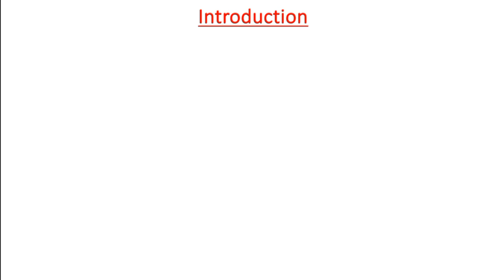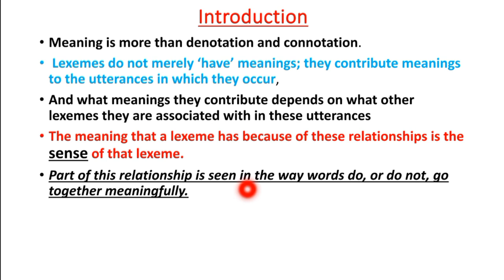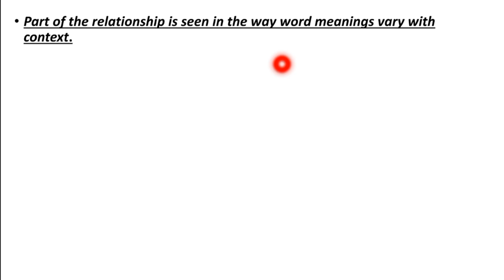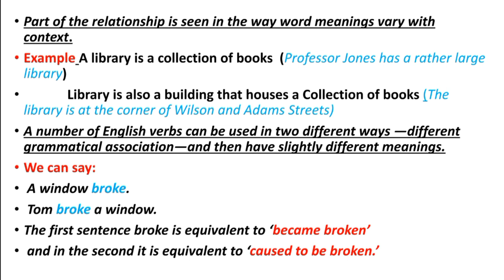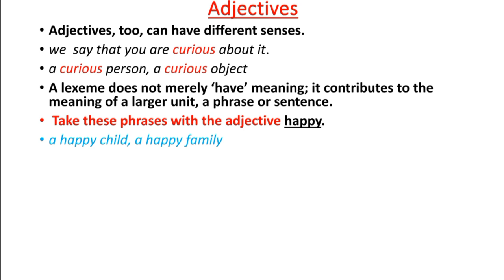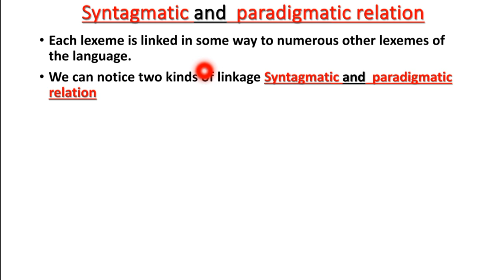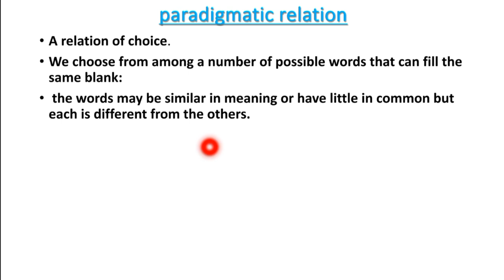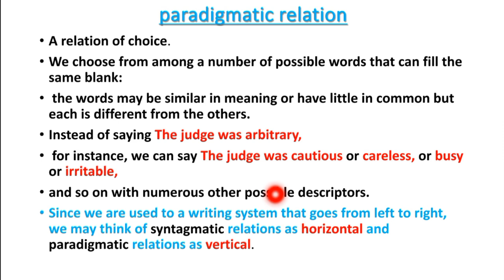Sense and Lexical relations | Lec # 14 | Dimensions of meaning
Assalamoalaikum Students. Hope you all are fine and having fun in your life. This Lecture #14 is a part of series of Semantics lectures.  This lecture is about  the concept of Sense and lexical relations in Semantics .This is the 3rd sub topic of the chapter "Dimensions of meaning ".